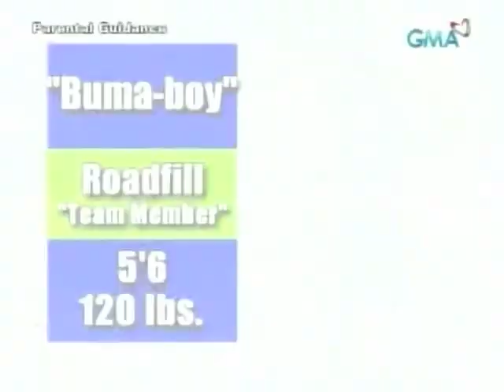Rochelle 042809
tv guesting